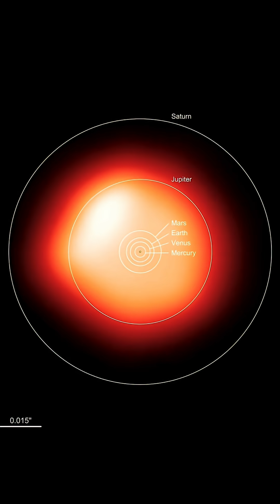Why Betelgeuse Flickers in the Sky?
🌌 From Proxima to Betelgeuse: The Giant That Flickers 🌌

This is Proxima Centauri — the closest star to us beyond the Sun. Just 4.2 light-years away, yet still impossibly distant.

This is our Sun — ordinary by cosmic standards, yet the life-giving heart of everything we know.

And then there’s Betelgeuse — a red supergiant more than 600 light-years away. If it were placed in our solar system, it would engulf Mercury, Venus, Earth… even Jupiter.

But Betelgeuse is more than just size. In 1836, John Herschel discovered something remarkable: its brightness changes. For the first time, astronomers realized Betelgeuse was a variable star, flickering like the heartbeat of a dying sun.

Why does it flicker? Betelgeuse is unstable. Its outer layers expand and contract, sometimes blowing massive plumes of gas into space. Each pulse is a warning — one day this star will collapse in a supernova, bright enough to rival the full Moon.